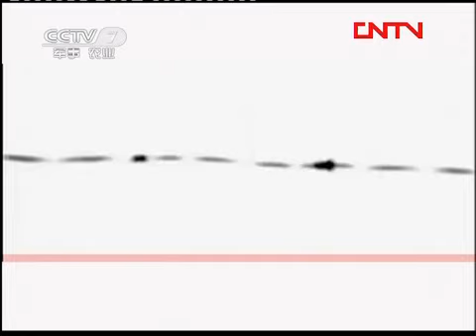北洋军阀——山西之王阎锡山